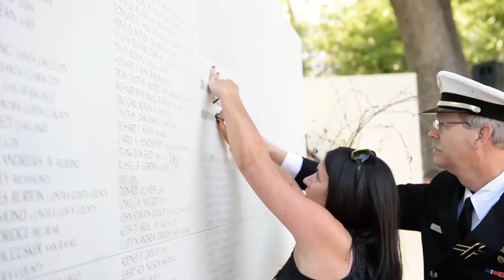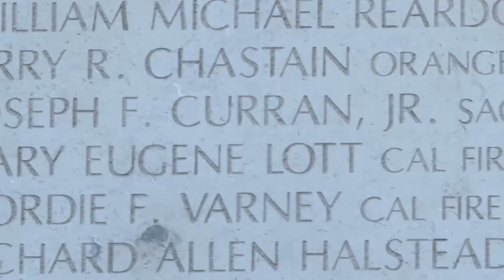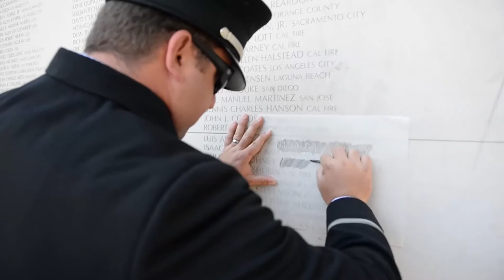11th Annual California Firefighters Memorial, A Day to Honor Our Fallen Firefighters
The day couldn't have been more perfect to honor and memorialized 22 men and women who served as firefighters for our state and our country and died in the line of duty. The 11th Annual California Firefighters Memorial was held at the State Capitol in a midday ceremony steeped in fire service tradition.
Hundreds of family and friends of the fallen joined together to pay tribute to their loved ones who gave their lives to protect the state and its citizens. The tribute featured a uniformed firefighter procession and the traditional "Last Alarm" ceremony, in which a fire bell is rung to signify a fallen firefighter's final call of duty.
"On this solemn occasion, we're reminded of what it takes to keep our communities safe," said Governor Edmund G. Brown Jr. "These 22 firefighters truly exemplify the meaning of service."
This year's honorees bring the total number of names on the Memorial Wall to 1,268. The first name on the Wall is that of James Welsh, a San Francisco firefighter who died in a catastrophic blaze on May 4, 1851, less than a year after California became a state.
Gary Eugene Lott, who served with Cal Fire as a fire captain and pilot for 16 years, was one of the new names added to the Memorial Wall and honored today. His family came from Georgia and Fresno.
"I admire the work of those who planned this event and those who continue to keep this Wall, so we could have a place to honor the courage of Gary and the rest of the firefighters who left us prematurely," said Lisa Beck, Gary's daughter.
"This Memorial Wall was created by the people of California to make sure that we all know your loved ones and what their lives meant to the people of California. It was not meant to be a place of mourning but of tribute. So today let us celebrate and pay tribute to your loved ones," said Lou Paulson, Chair of the California Fire Foundation. "They will forever be bathed in the glory of a life of duty, honor, courage and sacrifice."
The Saturday ceremony, conducted by the California Fire Foundation, honored eighteen firefighters who died from traumatic injuries or job-related illnesses in the past year and a half. Four others from earlier years, whose names came to the California Fire Foundation's attention in 2013, were also added to the Memorial Wall.
"Sometimes a person cannot know for sure what mark he or she has left on the world," said Mark Ghilarducci, Director of the Governor's Office of Emergency Services, "that will never be said of those we remember today. They were strong and caring people, brave and upright. Today's ceremony reminds us how important firefighters and other emergency management personnel are in protecting California. For us, this is a time of admiration and of thanks."